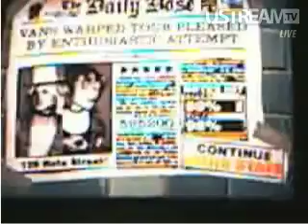dho/hellashes - rude mood